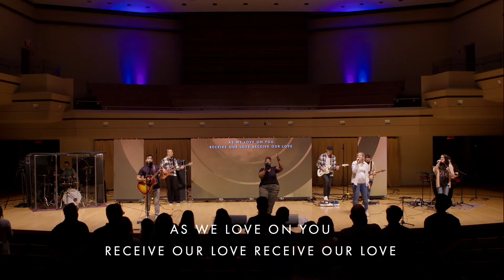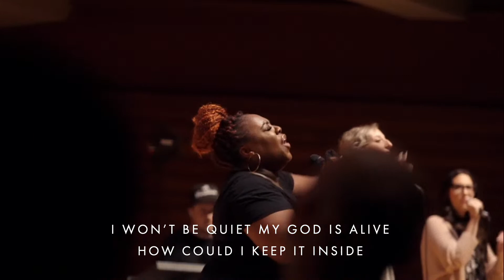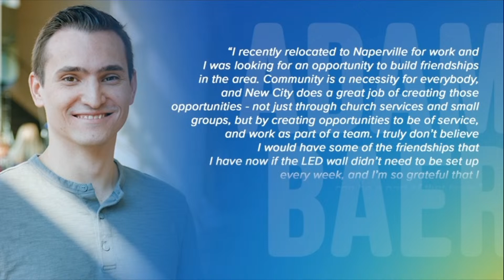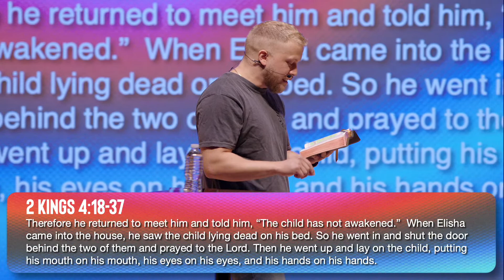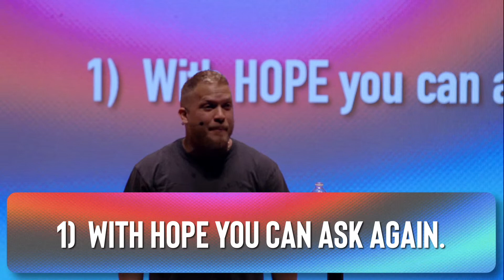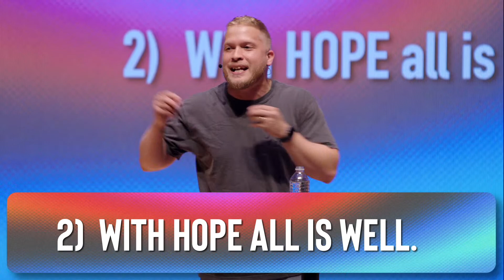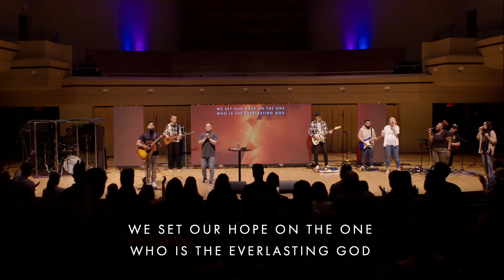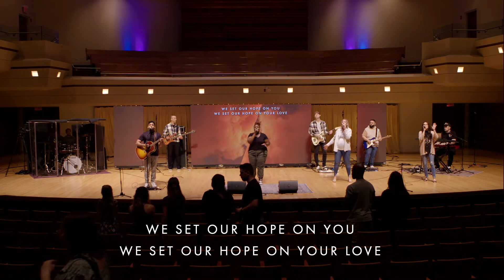New City Church | Sunday, July 23rd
Expect a powerful worship experience led by Kymm Lewis! Plus, hear an encouraging message from Pastor Joaquin Pardo as we continue our July Summer series.

or download the New City app!